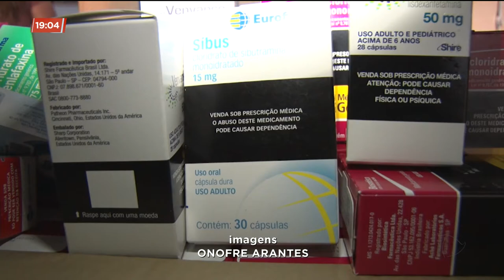CA - Farmácia vendia medicamentos sem receitas - 18-10-2018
Operação da policia civil de Rio Verde em parceria com o PROCON e a vigilância sanitária apreendem medicamentos que eram vendidos de forma irregular.